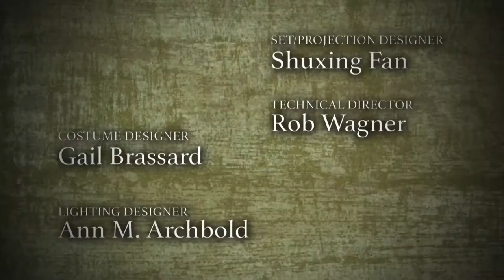TEA TRAILER HD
TEA
By
Velina Hasu Houston
Directed by
David Furumoto
Presented by University of Wisconsin-Madison’s University Theatre
A tragic suicide disrupts an insulated Japanese immigrant community in a small Kansas town.  Velina Hasu Houston’s play TEA examines five different lives of Japanese-American women that became brides of US soldiers following WWII. As four women come together to clean the house of Himiko, she returns as a spirit to force the women to confront the tension in their lives so that she can move on from this world.  Amusing stories of learning to adapt to the American way of life and gut-wrenching revelations bubble to the surface.

Department of Theatre and Drama’s Head of Acting, David Furumoto, directs this deeply affecting drama.  The cast consists of students from UW-Madison; Ruilin Huang, Ziyao Huang, Yuewen Lin, Sunghee Pak, and Dara Xiong.  The production team includes Dept. of Theatre and Drama faculty/staff members Ann Archbold (Lighting Design), Gail Brassard (Costume Design), Shuxing Fan (Set Design), Rob Wagner (Technical Director), Dept. Lecturer Claire Hayden (Vocal Coach), and University Theatre Guest Artist Marja Barger (Properties Master). The remaining members of the production team are students: Jo Krukowski (Dramaturgy), Sarah Kunath (Sound Design), and Mac Bennett Gill (Stage Manager).

Performances will be held at the Hemsley Theatre,
821 University Avenue

*plus facility fee

Memorial Union Box Office
800 Langdon Street
M-F 11:30am – 5:30pm
or
Vilas Hall Box Office
821 University Avenue
M-F 11:30am – 1:30pm
The Vilas Hall Box Office remains open on Thursday & Friday performances until 30 min past curtain. For Saturday and/or Sunday events in Vilas Hall the Box Office opens 1 hour before show-time and remains open until 30 min past curtain.

Online ticket portal can be reached by theatre.wisc.edu or arts.wisc.edu.

Performance Calendar:

Thursday,  Oct. 15th  @            7:30pm (Preview)
Friday,          Oct. 16th  @            7:30pm (Opening)
Saturday,  Oct. 17th  @            7:30pm
Sunday,          Oct. 18th  @            2:00pm
Thursday,  Oct. 22nd  @            7:30pm
Friday,          Oct. 23rd  @            7:30pm
Saturday,  Oct. 24th  @            7:30pm
Sunday,         Oct. 25th  @            2:00pm
Thursday,  Oct. 29th  @            7:30pm
Friday,          Oct. 30th  @            7:30pm
Saturday, Oct. 31st  @            7:30pm
Sunday,            Nov. 1st  @            2:00pm